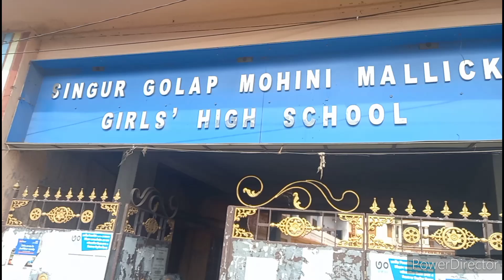SINGUR - A short visit.... | Famous place of West Bengal